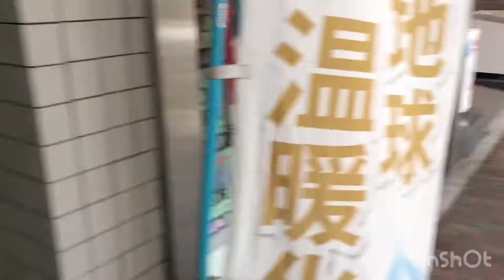ไปเดินเล่น Akihabara